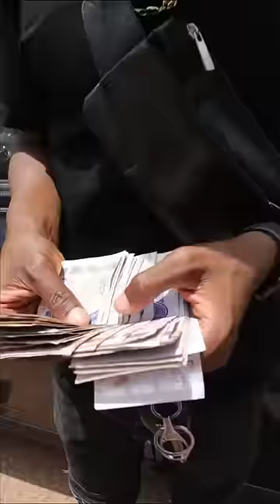LE POUVOIR DE L'ARGENT